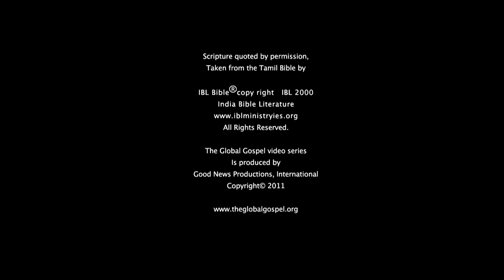017 - Nicodemus (Tamil)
Jesus tells Nicodemus about how much God loves everyone.

Question 1: Nicodemus came to Jesus at night. Why do you think some people choose to keep their belief in Jesus hidden?

Question 2: Jesus told Nicodemus he had to start all over to enter the Kingdom. How would you translate that Message for people today?

Question 3: What does John 3:16 mean in your own life? How does it move you? How has it transformed you?